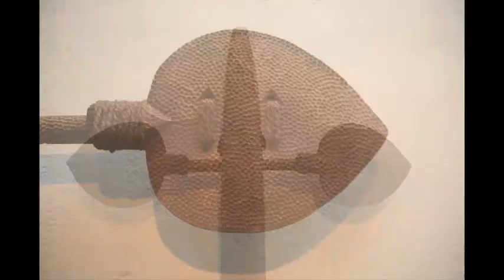Exploring history through art | Subodh Kerkar | TEDxBITSGoa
As someone who gave up his medical profession to pursue his passion of visual arts, Subodh is the only artist in the country doing monumental work in nature, many of which have been displayed at prestigious shows. He is also the founder of Kerkar Art Complex, Calangute. His talk is about exploring history through art.

Subodh Kerkar is an Installation artist who gave up his medical profession to pursue his passion - visual art. For the past 20 years, he has experimented with different media and is the only artist in the country doing monumental works in nature.